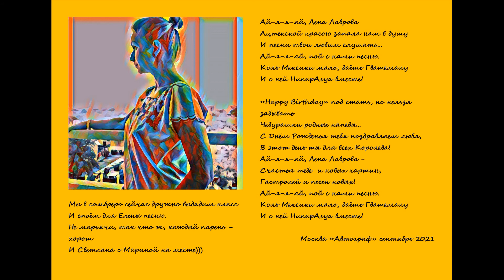с днём рождения Елена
Поздравление с Днём Рождения автографке, проживающей в Мексике, Лавровой Елене. Записали всем клубом АП "Автограф" им. Льва Ройтштейна (Москва)